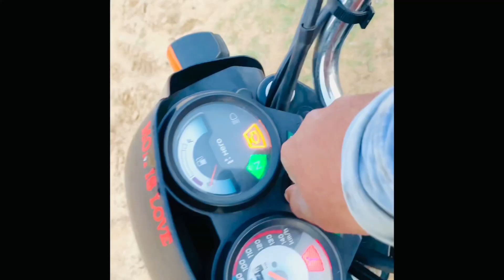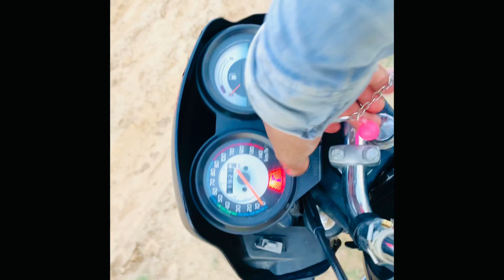आज पहले RCc ki रोड फिर 1500 fut लम्बी पानी की लाईन का काम 🥵🥵🥵 . ....